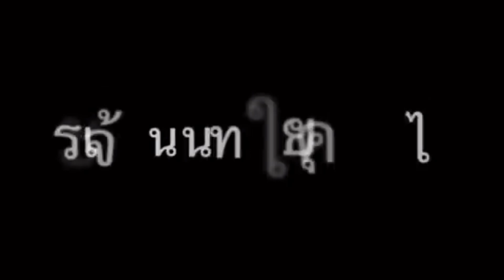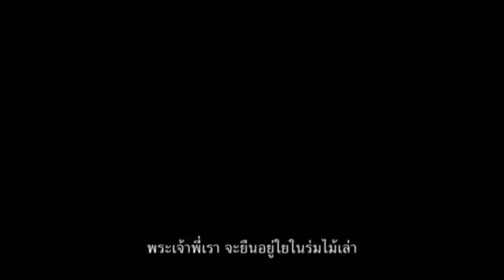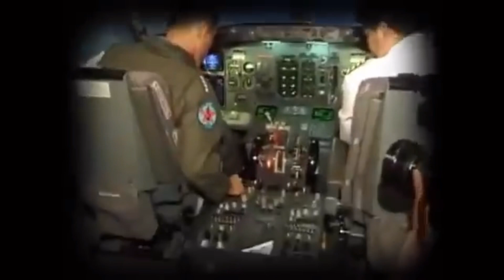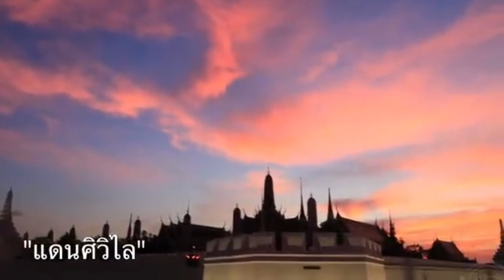รัฐบาลสุดพลาด ! เบื้องลึก ไปประณาม เหตุในอิสราเอล